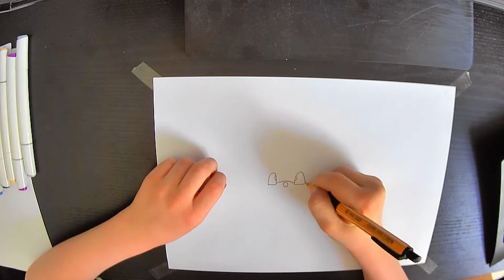David paints SONIC the NINJA Hedgehog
As you know, little David paints all day. Today he presents you his NINJA version of SONIC the Hedgehog. Have fun! (LESSON VII)